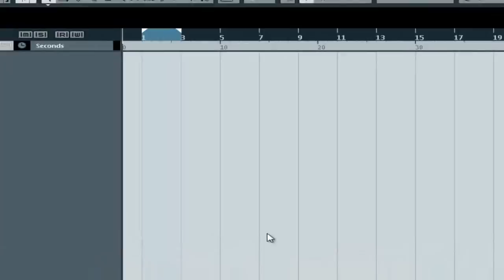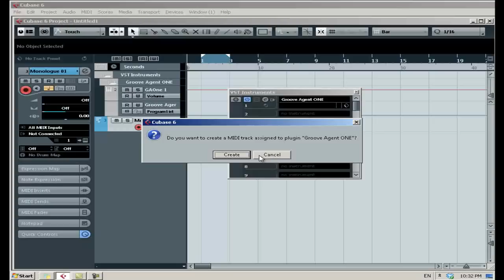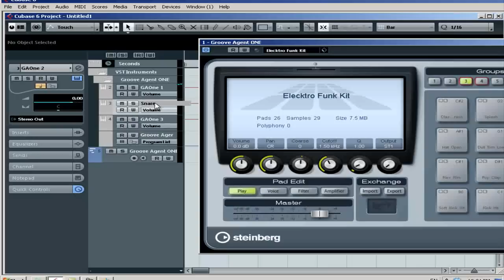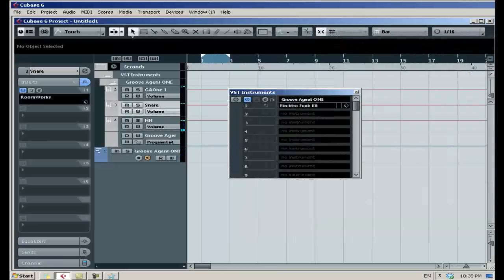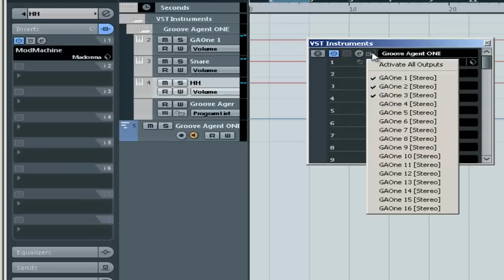קיובייס 6 | cubase 6 - פיצול יציאות אודיו של VSTi - קורס לימודי CUBASE קיובייס במכללת BPM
מכללת BPM
מרצה חגי דוידוף
קורס קיובייס | קיובייס 6 | קיובייס 6.5 |  רק במכללת BPM